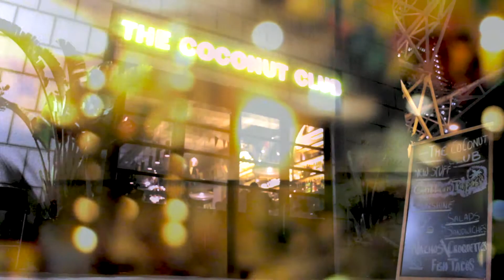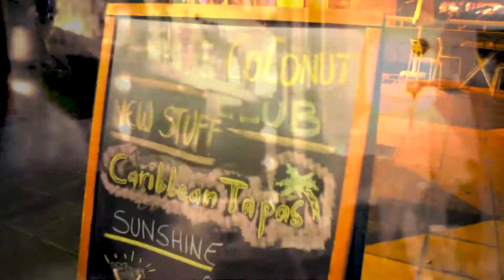The Coconut Club ( Barcelona )